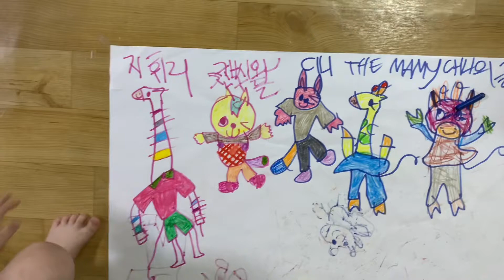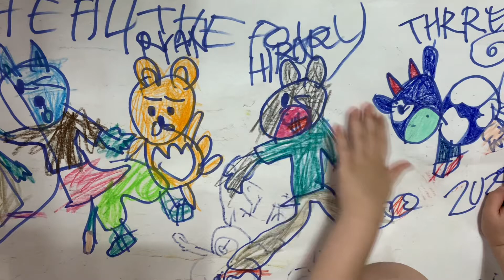목아놀자에서 동물들 만들어서 올리기 목아놀자 목의 과린그리기 목아놀자🦛🦒🦛🦒🦛🦒🦛🦒🦛🦒🦛🦒🦛🦒🦛🦒🦛🦒